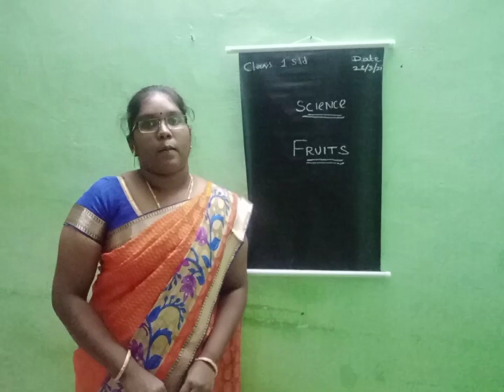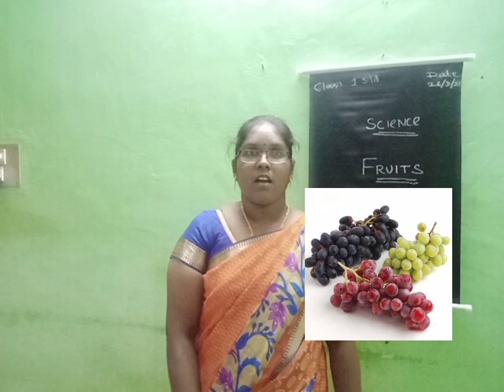Class demonstration : Topic- Fruits.